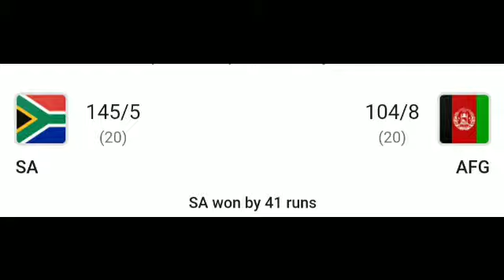Ireland &Sri Lanka Wins I India wins against England in Warm up match I Shakib Broke Malinga'Record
A mistake in my video I said 4runs and 4wickets sorry for that